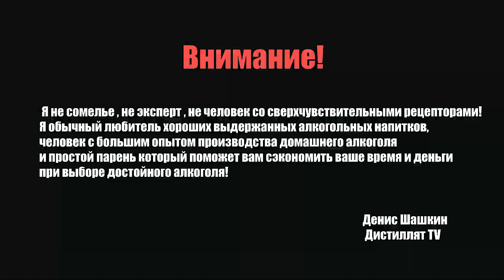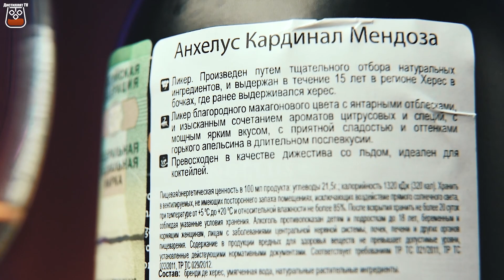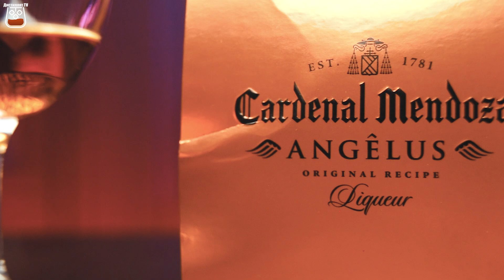Ликер Cardenal Mendoza Angelus (Кардинал Мендоза Анхелус) (18+)